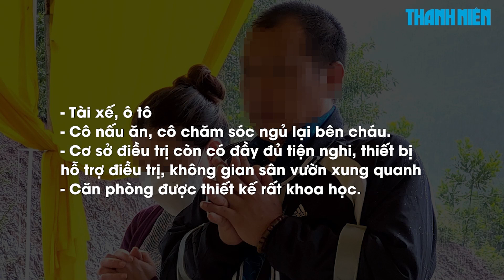Vụ cháu bé bị thiêu: Thông tin bất ngờ về người "điều trị tự kỷ"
Liên quan vụ cháu bé 3 tuổi bị thiêu bằng than củi trong thời gian "điều trị bệnh tự kỷ", Báo Thanh Niên đã cập nhật thêm nhiều thông tin 'người điều trị trẻ tự kỷ, chậm phát triển' là ai ? Nơi chăm sóc điều trị bệnh như thế nào?’. Mời quý vị theo dõi bản tin sau đây.

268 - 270 Nguyễn Đình Chiểu, Phường Võ Thị Sáu, Q.3, TP HCM